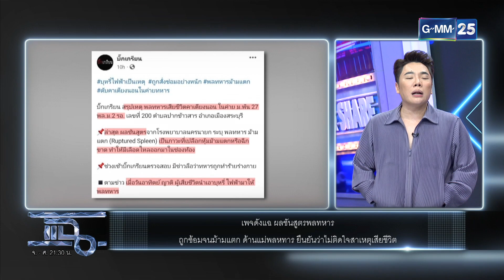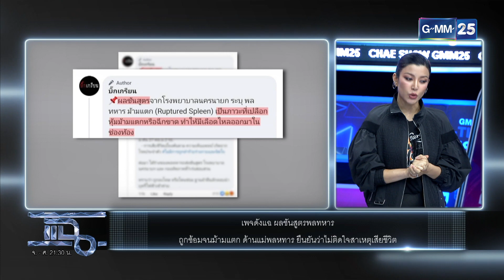เพจดังแฉผลชันสูตร พลทหารถูกซ้อมจนม้ามแตก | Highlight | แฉ 8 มิ.ย. 66 | GMM25